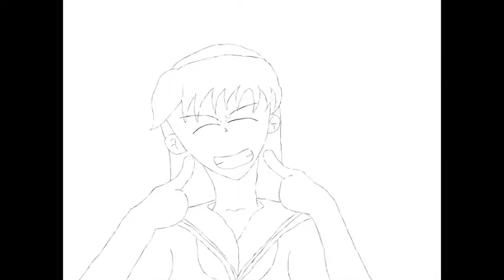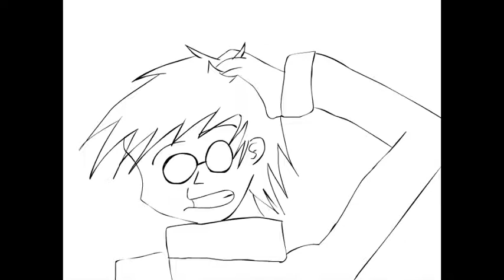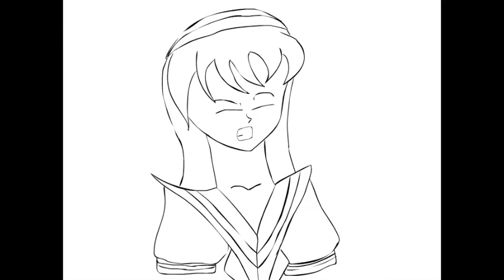Sakura - Extremely Dangerous Female High School Student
This Animation is from a Drama Audio CD:
Street Fighter Zero 2 Another Story ~Sakura: Extremely Dangerous Female High-School Student~

I thought about making an animation out of it.
Sorry (for non-Japanese Speakers), no subtitles.

Chapter 1: Prologue
Sakura and Kei went out to get cake until someone encountered them to start trouble. How will Sakura handle this situation?

*This Audio is owned by CAPCOM and Victor Entertainment*